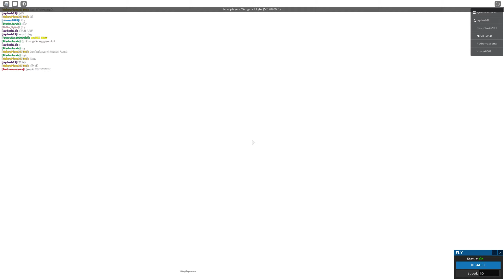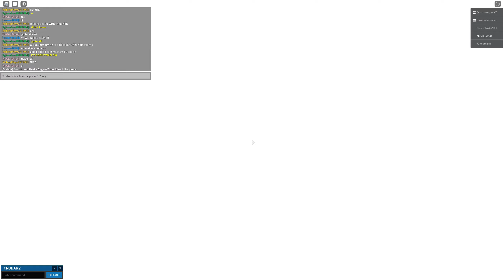concert event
GPU: GeForce RTX 2060 SUPER
CPU: Intel(R) Core(TM) i7-9700F CPU @ 3.00GHz
Memory: 16 GB RAM (15.93 GB RAM usable)
Current resolution: 2560 x 1440, 144Hz
Operating system: